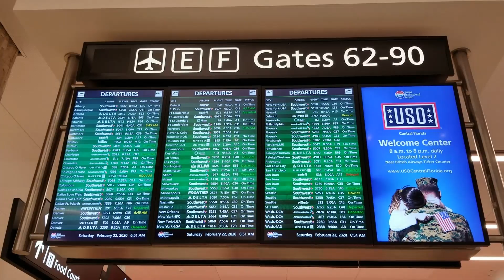Egypt Spice Market | Shop With Me for Egyptian Spices | Cairo - Aswan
Visit an Egypt Spice Market for Egyptian spices such as anise, coriander, cumin, frankincense, and myrrh. See how even in modern Cairo Egypt, people still shop in the streets for fresh fruit, bread, and spices at a spice bazaar.

Purchase a copy of "Therapeutic Blending With Essential Oil" book